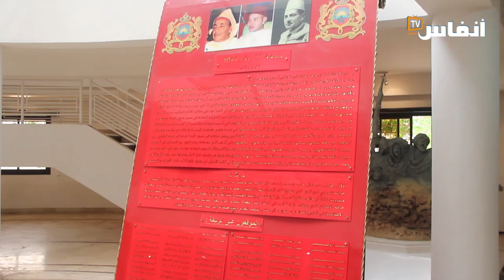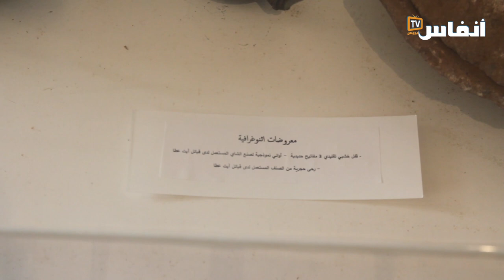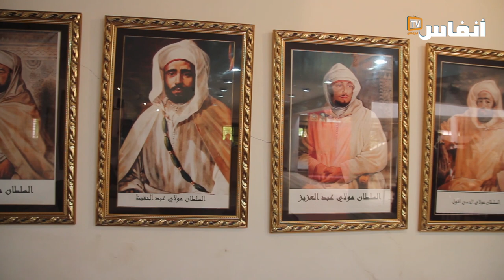ادريس البخاري: طريق الوحدة ورش تنموي مهم ولهذه الأسباب يجب تخليد هذه الذكرى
تخليدا للذكرى 66 للحدث التاريخي لبناء طريق الوحدة، نظم الفضاء الوطني للذاكرة التاريخية للمقاومة والتحرير بالرباط، بتنسيق مع جمعية الأوراش المغربية للشباب اليوم الإثنين 17 يوليوز 2032 ندوة علمية بعنوان:" حدث بناء طريق الوحدة: ذاكرة تاريخية ورهانات تنموية".